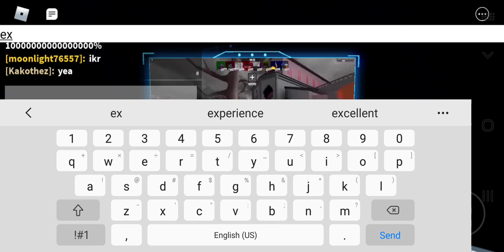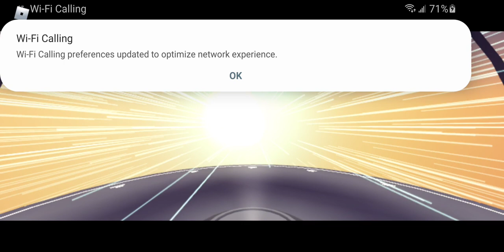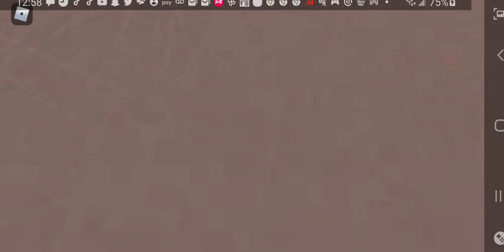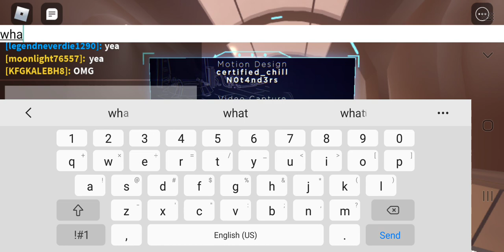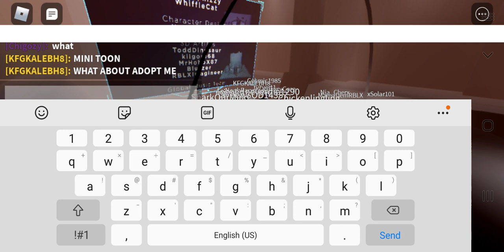Bloxy award pt2